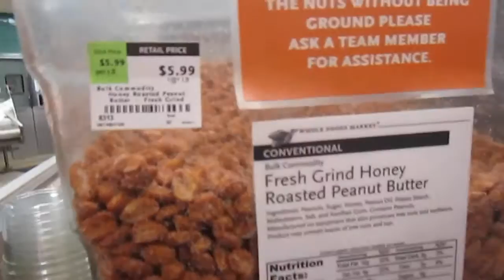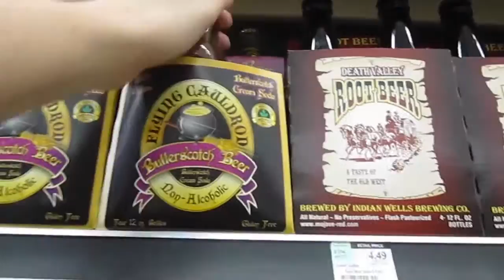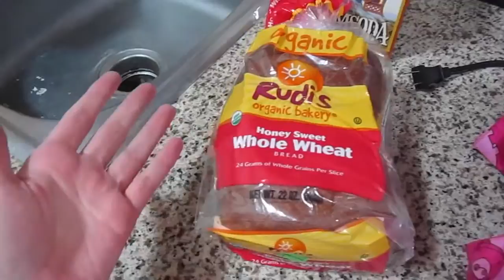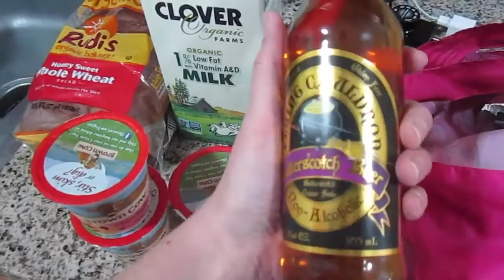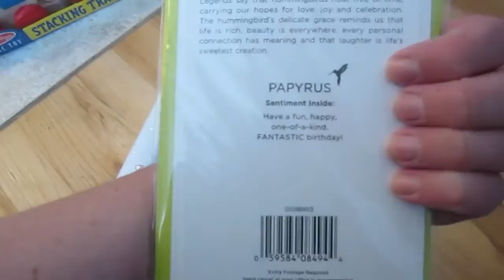Vlog: Errands, Whole Foods & birthday party! (1/24- 1/25/15)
Hiya- this past weekend I did some errands downtown, went to Whole Foods (discovered butterbeer!) and attended my friends daughter's birthday party. :D What did you do this weekend?